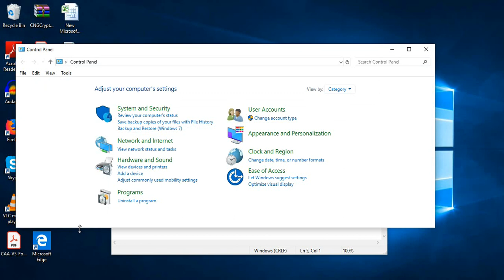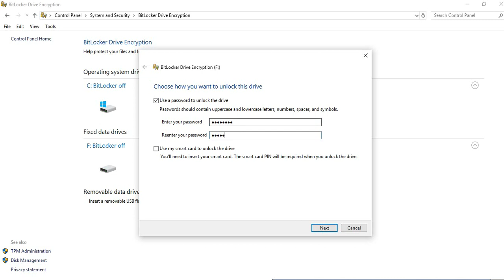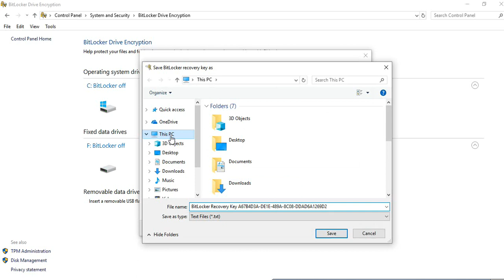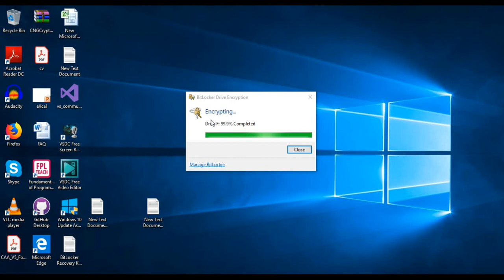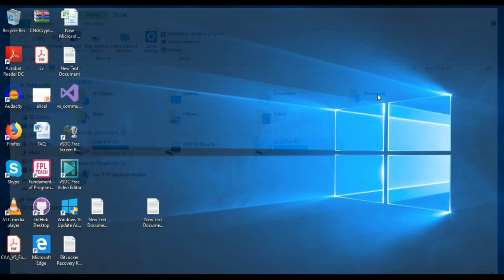How to use BitLocker Drive Encryption on Windows 10 | Lock Local Disk | Secure files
How to use Bit Locker Drive Encryption on Windows 10